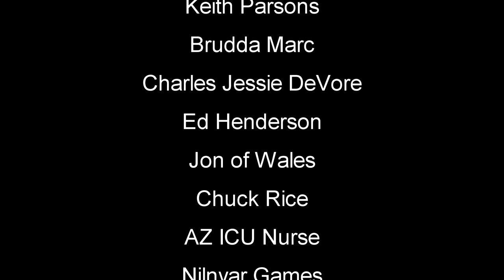HELP! Hershey-Squirts Everywhere | Monster Mop Up Gameplay | First Look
Monster Mop Up Demo Gameplay Let's Play - Rescue the scared little Ragamuffins from the human world- and clean up all evidence of their existence. Mop stains, burn poop, and get rewarded with high tech gear and upgrades. Save enough, and you can even expand your home, decorate it, and live happily ever after with your fluffy little friends! monstermopup newgame #2024